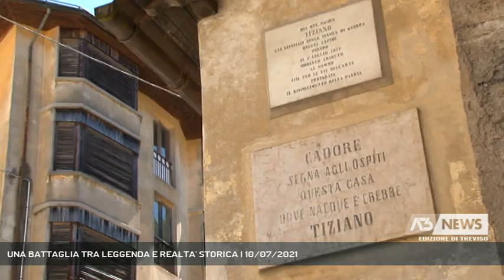UNA BATTAGLIA TRA LEGGENDA E REALTA' STORICA | 10/07/2021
A3 NEWS Treviso 10/07/2021 - PIEVE DI CADORE - Ospitata nella Casa natale di Tiziano Vecellio a Pieve di Cadore dal 10 luglio al 19 settembre è visitabile un’esposizione che ripercorre un’importante pagina di storia del Cadore, scritta cinque secoli fa.  || Ospitata nella Casa natale di Tiziano Vecellio a Pieve di Cadore dal 10 luglio al 19 settembre è visitabile un’esposizione che ripercorre un’importante pagina di storia del Cadore, scritta cinque secoli fa. La mostra parte dal dipinto attribuito a Leonardo Corona, ottenuto in prestito dalle Gallerie degli Uffizi di Firenze: una delle rare copie coeve del dipinto realizzato dal celebre pittore cadorino e andato distrutto durante il rogo che divampò a Palazzo Ducale nel 1577.L’iniziativa è un tributo ai 1600 anni di Venezia, con la quale il Cadore sancì il proprio legame attraverso la Dedizione nel 1420.La Magnifica Comunità di Cadorenon disattende le aspettative e anche quest’anno, per la quinta estate consecutiva, alletta cittadini e turisti con una mostra dossierche approfondisce la storia e l’identità del territorio attraverso l’arte e il richiamo di uno dei suoi più celebri artisti, Tiziano Vecellio.  “La Battaglia di Cadore. Storia, contesti, copie da Tiziano” è un racconto che si sviluppa attorno al dipinto “Battaglia” ricordando anche una piccola sezione con dipinti di autori del Novecento ospitata nel Palazzo Municipale di Valle di Cadore. Una pagina di storia che segna un duplice anniversario. L’attività espositiva dell’estate 2021 si inserisce nelle celebrazioni nazionali promosse per i 1600 anni dalla fondazione della città di Venezia dando, al contempo, continuità all’attività di analisi, studio e promozione dei secolari rapporti tra il Cadore e la Serenissima Repubblica, tematica approfondita negli ultimi anni e al centro del dibattito storico locale. A cinquecento anni dalla disputa di una delle battaglie più importanti della storia moderna, che cambiò le sorti e i giochi di potere nello scenario europeo, si ricorda lo scontro che avvenne proprio in Cadore, il 2 marzo 1508, nei dintorni di Valle di Cadore, nella località detta di Rusecco, e che vide contrapporsi l’armata imperiale di Massimiliano I e l’armata veneziana capitanata dal celebre co - Intervistati LETIZIA LONZI (CURATRICE MOSTRA "LA BATTAGLIA DI CADORE"), GIUSEPPE CASAGRANDE (SINDACO PIEVE DI CADORE) (Servizio di Fabio Fioravanzi) - Segui Antenna Tre anche sul digitale terrestre! Visita il sito